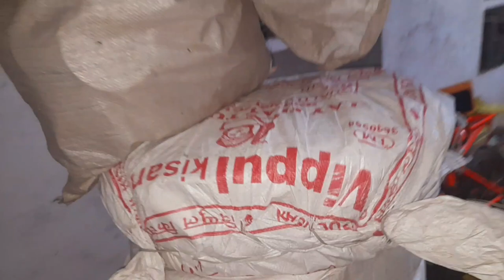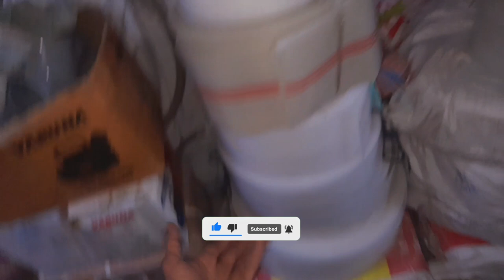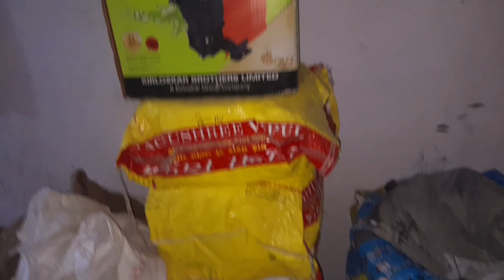खेत सींचने वाली पाइप का रेट | Lay Flat Pipe Price List | HDPE Pipe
Khet sichne wala pipe rate list 2024

KAISE BUY KARNA HAI-
Simple click kariye upar diye gaye link pe,
Course Par click kare,
Checkout kare,
apna naam aur mobile number de,
aur kisi bhi payment gateway se payment kare jaise ki debit card, credit card, upi, paytm, wallet and so on.
After payment you redirected to your course.

AGAR AAPKO KOI DIKKAT HOTI HAI TOH HAME INSTAGRAM PR DIRECT MESSAGE KARE-

Like Karo
Share karo